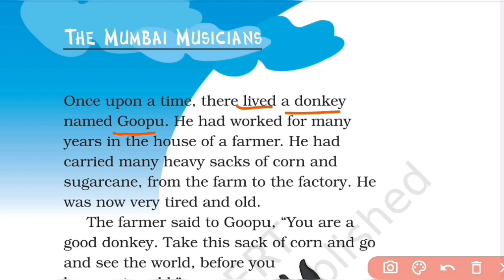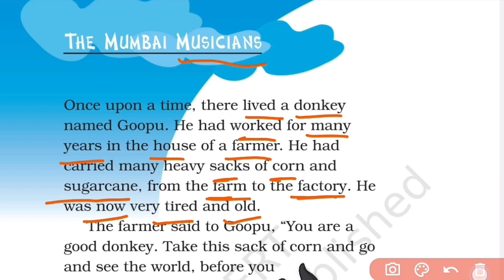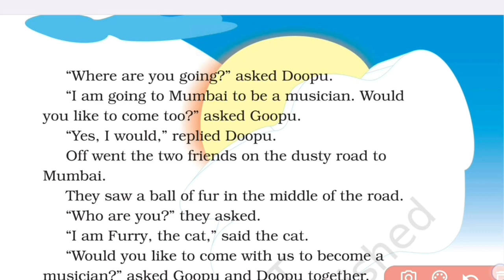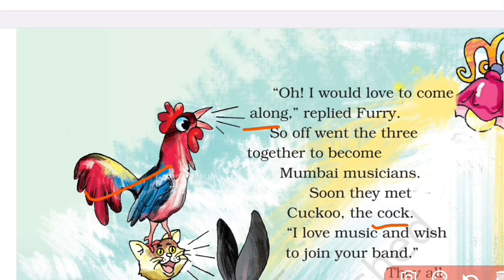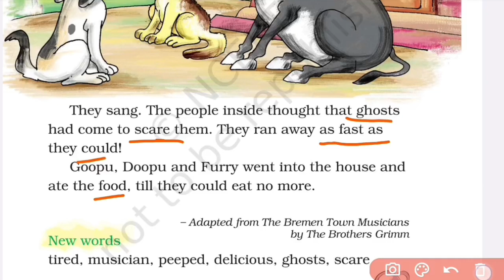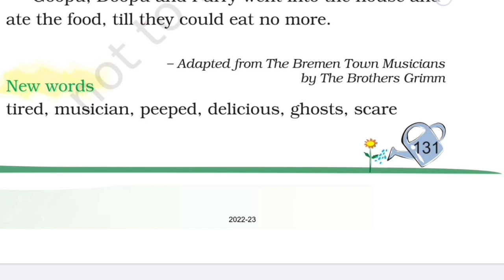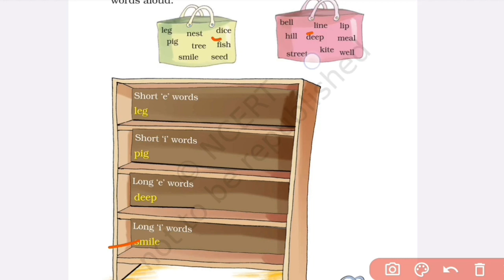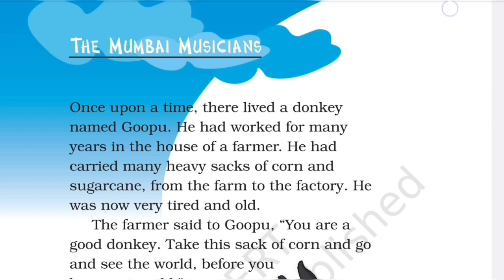The Mumbai Musicians || Class 2 English Unit-8 || Explanation in Hindi || Marigold NCERT CBSE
Simple explanation